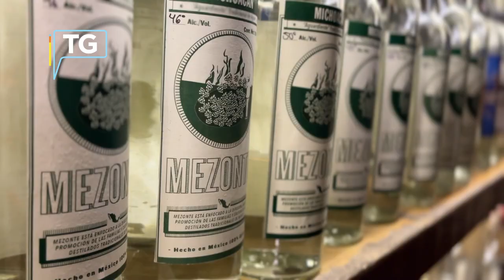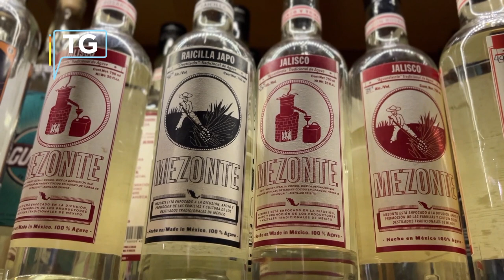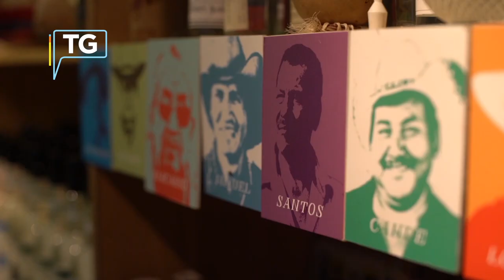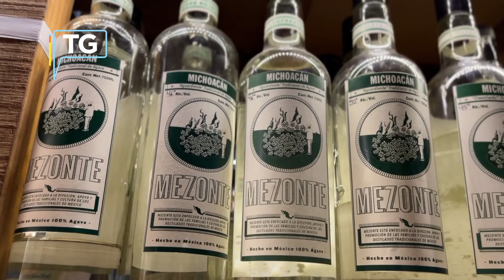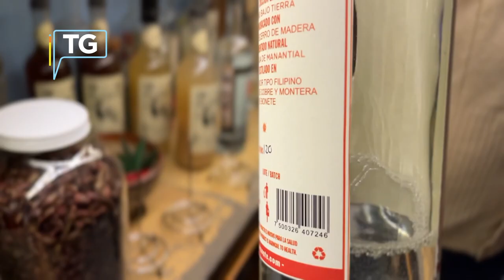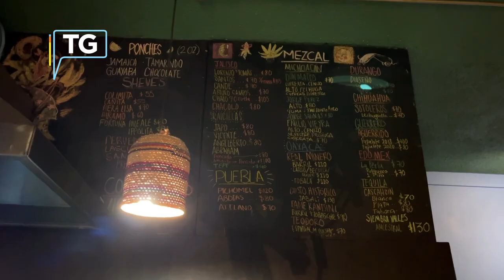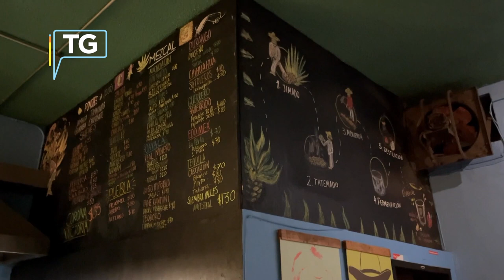Pedro Jiménez, el mundo del mezcal a más de 10 años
Platicamos con Pit sobre la evolución del mezcal y sus consumidores, desde aprender a tomarlo y a cuidar esta bebida emblemática. Entrevista realizada en el mítico Pare de Sufrir en la ciudad de Guadalajara.

Imágenes de apoyo son cortesía de Pedro Jiménez G.